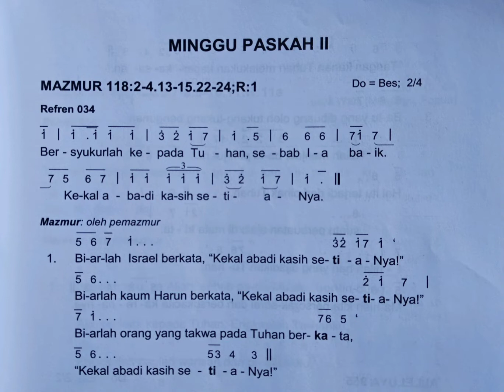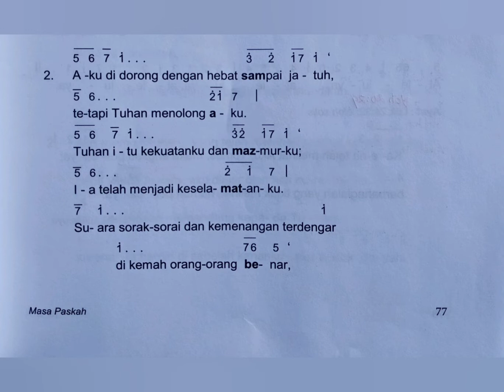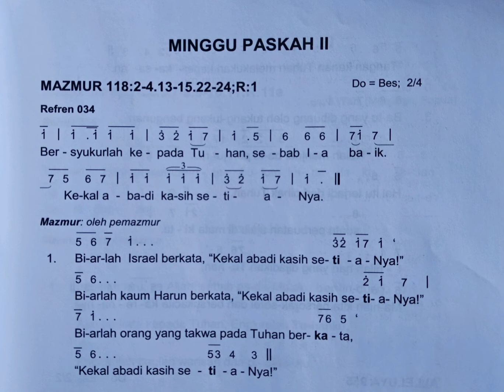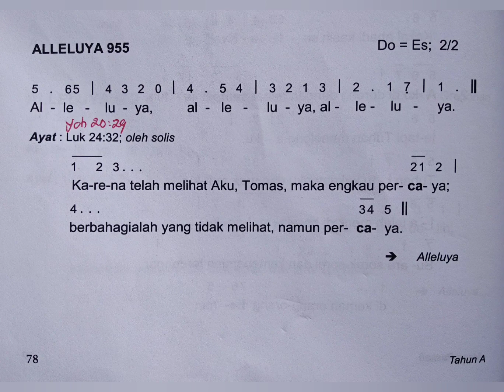Edisi Baru MAZMUR MINGGU PASKAH II Tahun A